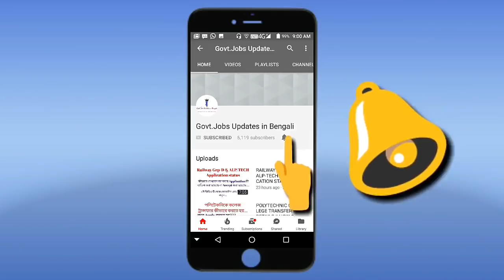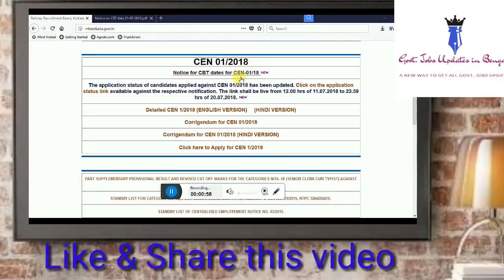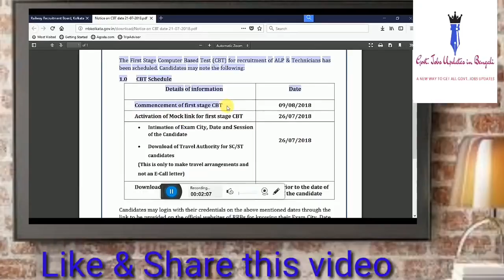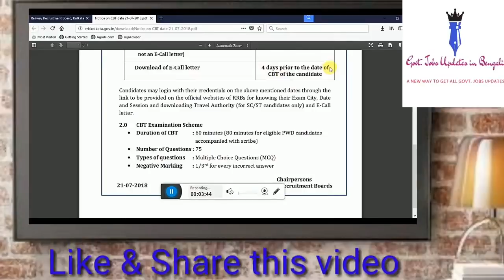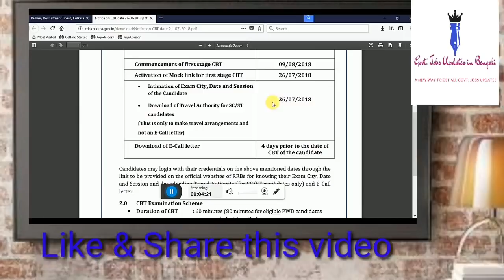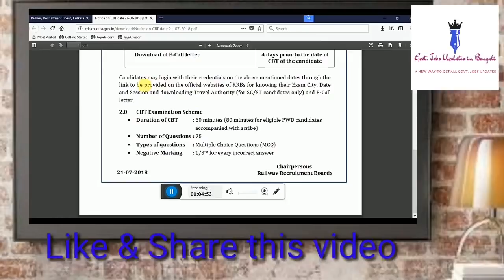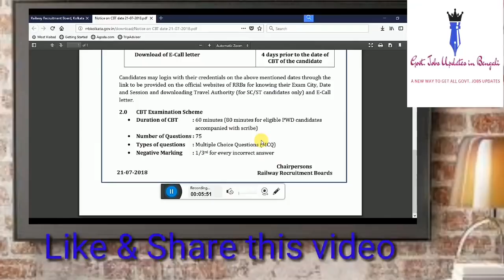RAILWAY ALP/TECH EXAM DATE OFFICIALLY ANNOUNCED || KNOW HOW & WHEN DOWNLOAD OF ADMIT CARD